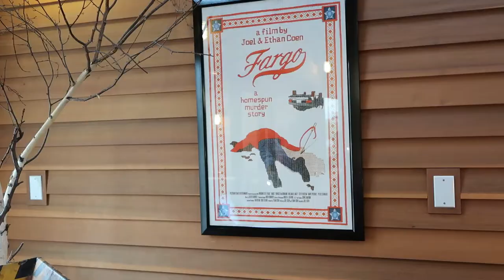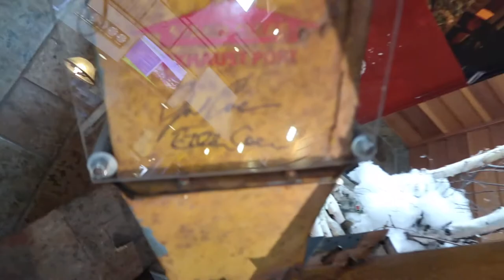Shukla Road trip 2017 | To Fargo and Kansas City | We are the Shuklas | Traveling with kids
Join the Shukla family on a quick visit to Fargo, North Dakota and then head to Kansas City for a few days

Patty Shukla's all original CDs, DVDs and Apps are fun, educational, action and story songs for children. (Best for ages 8 years old and under) For a complete list of Patty's music and upcoming shows, please visit her

Song written and performed by Patty Shukla and Neel Shukla.  Exclusive world wide distribution rights to this recording and video owned by Patty Shukla and Shukla Music, LLC